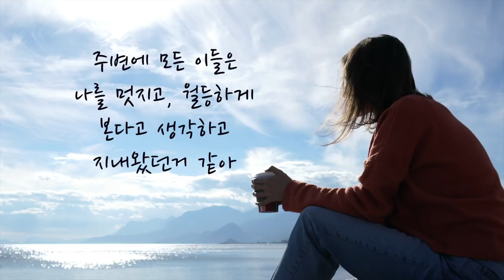나의 자존감 높이는 최고의 방법- 4가지 극복방법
40~60대 사이의 나이가 되거나, 혹은 이민 생활을 시작해서 지내다 보면, 내가 그토록 가지고 있었던, 당당함, 우등감, 자신감은 서서히 낮아지면서 어느덧, 내얼굴과 내 일상에 자존감이 떨어지고 있음을 느낌니다. 그리고, 다시 회복이 필요함을 매일 느끼게 되죠.  그에 맞는 주제의 '나이 먹을 수록 떨어진, 나의 자존감 높이는 방법 4가지' 라는 주제로써 여러분들께 힘이 되고자 합니다.
영상 꼭 놓치지 마시고, 믿시청과 함께, 여러분들 모두 힘이 되시는 시간이 되시면 하는 마음으로 올려드립니다.

Road Driving